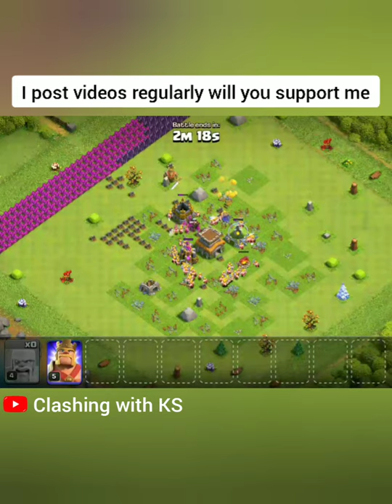Satisfying base with one cannon